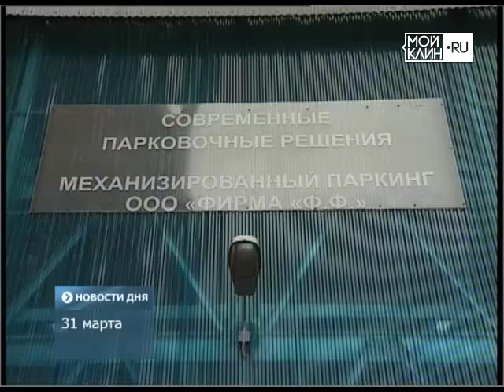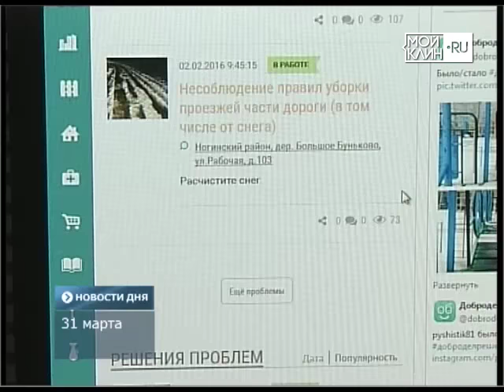ТНТ-Поиск: Семинар-совещание в Люберцах